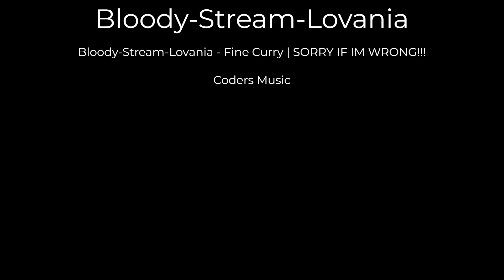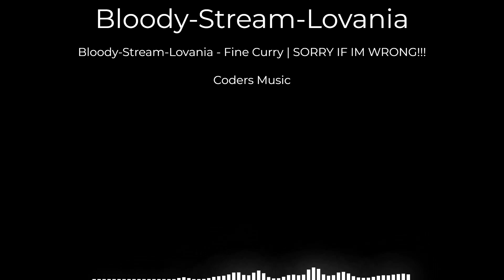Bloody-Stream-Lovania - Coded | [Remixed]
Man, that AEE video sure was a lot, but now I can post more, yay! :D

But, now time for the actual description.
I don't like anime, like, a lot, I'm just gonna start off by saying that, BUT I do like my friends (big difference), so, I made this lil thing for them out of nowhere and they liked it, I told them I wouldn't post it and they asked why so I guess that means I should. I hope you like it! :D

Original Song: Fine Curry
[NO AU]: Fine Curry
Suggestion: N/A

My Discord Username: Coder#6139